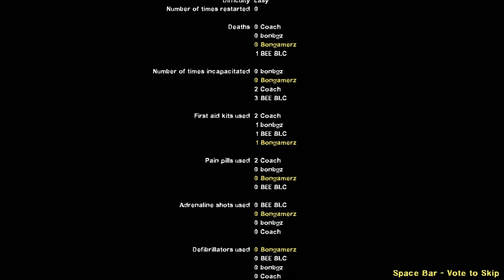ทีมงานกำจัดผี EP#3